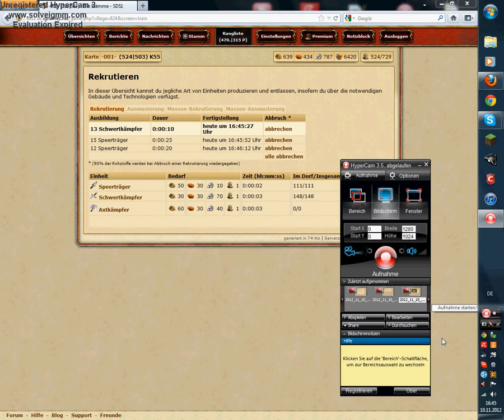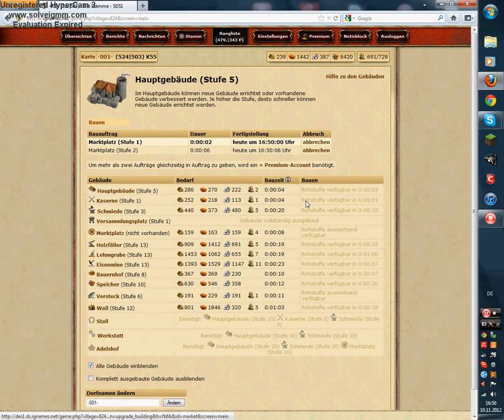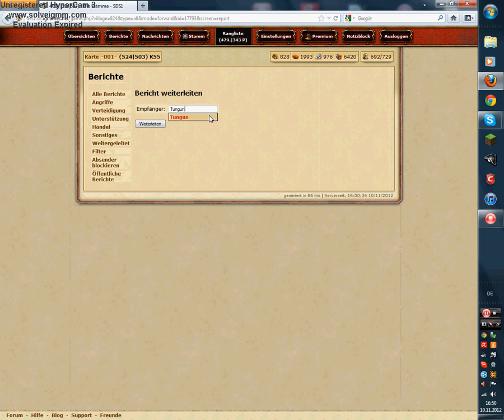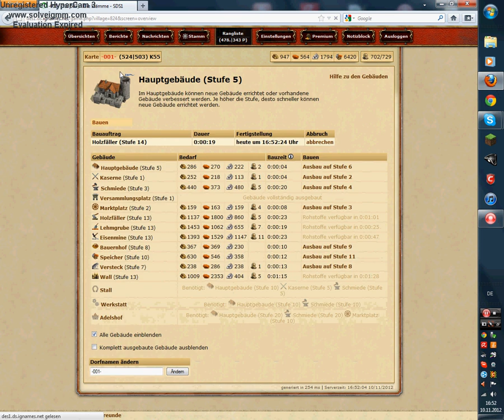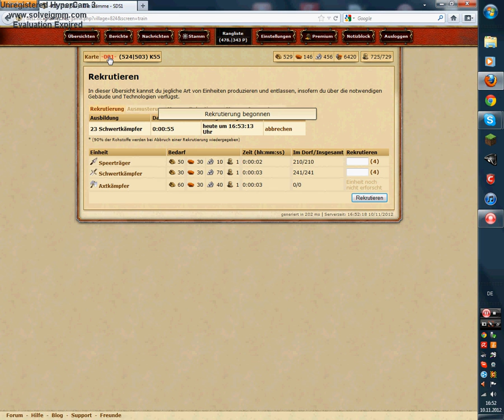Lets play SDS (German) Staffel 1 Part 5 Heavy Metal ab 18 ?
Hallo Leute,
Das ist ein Lets play von xXDarksider2000XX, also mir dem Sascha.
Viel spaß
LG Darksider